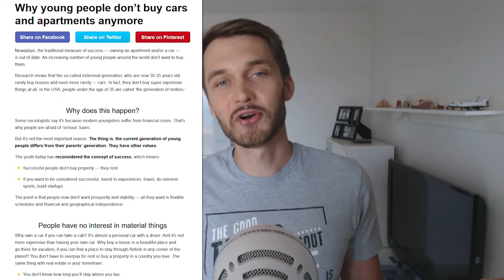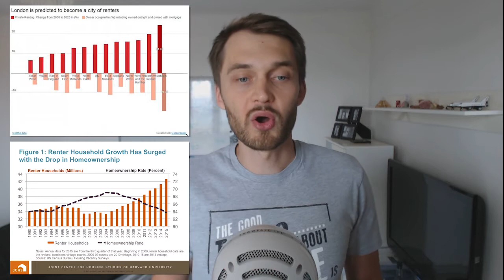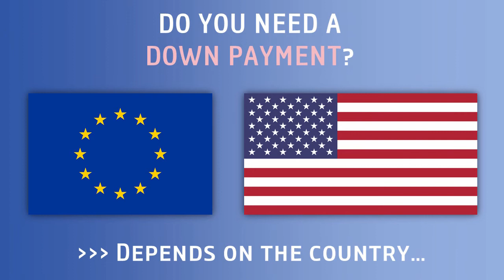Real Estate Investing for Vacation Short-Term Rentals: Great Way to Build Wealth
Don't miss this current amazing opportunity to build your wealth from scratch: Invest in Real Estate for vacation rentals with Airbnb! In this video I give you some tips how you can get started.

If you enjoy the course, please leave a good review! It helps me a lot to keep sharing this knowledge ;) Thanks